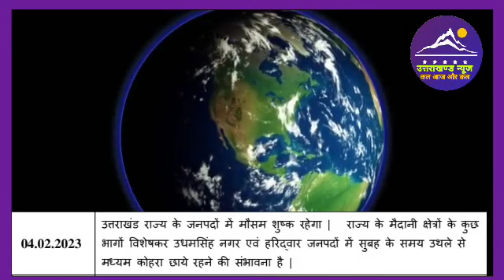4 फरवरी उत्तराखंड मौसम पूर्वानुमान l Weather Forecast l Uttarakhand News l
4 फरवरी उत्तराखंड मौसम पूर्वानुमान l Weather Forecast l Uttarakhand News l

Dosto es video mai ham uttarakhand ki 4 february 2023 ki weather forecast janege.